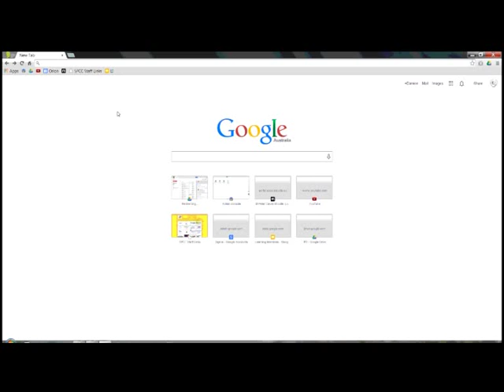How to reset students Google password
This video show teachers how to reset students passwords in Google Apps for Education.